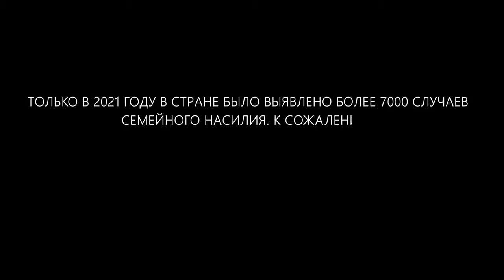В семье НЕТ места насилию!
Каждый человек, вступая в брак, должен брать на себя ответственность за партнера, за отношения и за будущих детей. Здоровые отношения между мужчиной и женщиной строятся на взаимоуважении и доверии. Споры в семье – это обычное явление, тогда как агрессия по отношению к кому-либо из домочадцев недопустима. Но уровень семейного насилия в Кыргызстане неуклонно растет. Остановить негативную тенденцию мы можем только вместе.
Говорить о семейном насилии – не стыдно. Напротив, замалчивать проблему опасно, ведь очередная семейная ссора может привести к необратимым последствиям.